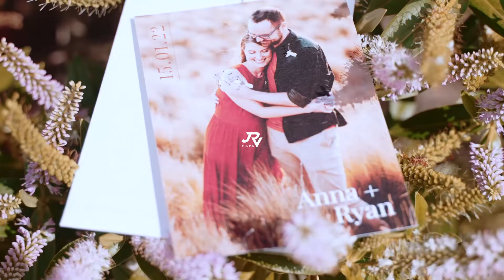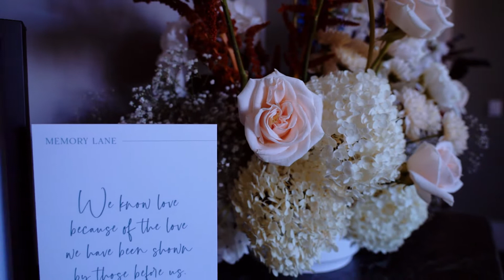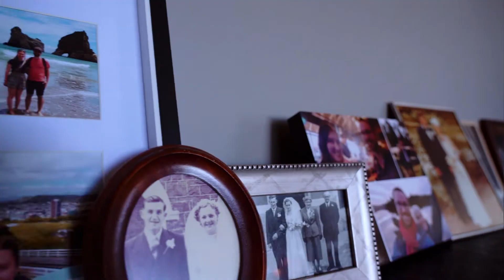Ryan + Anna Wedding Highlights | 15 January 2022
Venue: Christchurch Golf Club
Photographer: Dice Sales Photography
Videographer: JRV Films Event Filmmaker

A long, light, super fun and satisfying event for these lovely couple.  This wedding just demonstrated the power of trust and commitment to one another.  Cheers to the both of you and thank you for having us Ryan and Anna